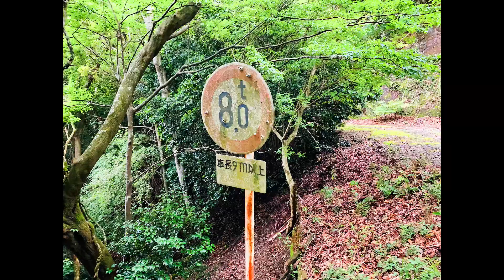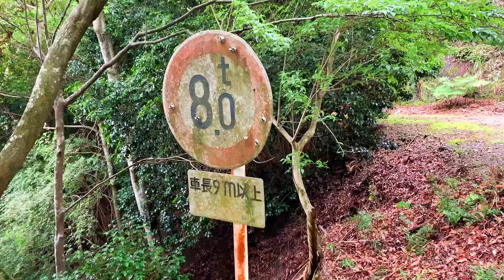★旧国道328号・紫尾峠⑦～紫尾峠～定之段到達編～鹿児島の風景 Vol.70-7★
★旧国道328号・紫尾峠～定之段・現国道到着
・さつま町紫尾と出水市定之段を結ぶ旧国道328号・紫尾峠その⑦です
・県道と合流後、紫尾峠に向けて出発!!
・峠にはレトロな標識や石碑が立ち並んでいました(*^▽^*)
・そして現国道に繋がる、定之段への道のりは…
・右下には快走路の現国道が眺めることができます
・3:33途中イノシシの親子たちがダッシュしています♪
・4:40幾度の難所を越えて、無事現国道へ合流しました!!